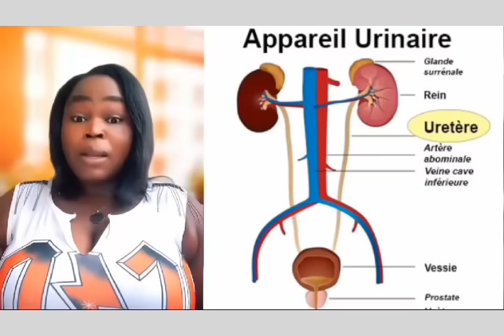ANMWEYYY !!! TIJAN PA VIN POU LAPÈ MENM LI AVILI ANPIL GWO NON NAN PEYI A PM GARRY CONILLE KA PÈDI